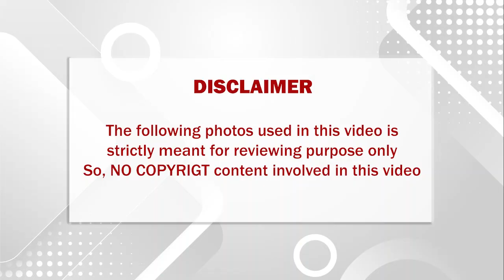கண்ணா லட்டு தின்ன ஆசையா படத்தில் நடித்த கதாநாயகியின் தற்போதைய நிலை இதுதான்